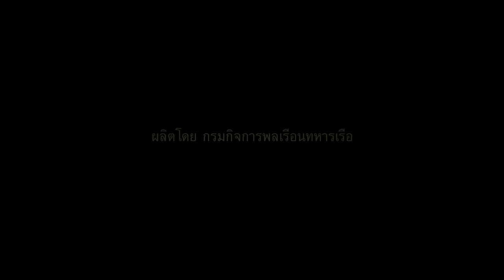เพลงสรรเสริญพระบารมี อลังการบนเรือหลวงจักรีนฤเบศร (Official)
เชิญชมสารคดีที่กองทัพเรือจัดทำเป็นพิเศษ “พระมหากรุณาธิคุณจารึกไว้ในราชนาวีตราบนิจนิรันดร์” ความยาว 16 นาที ได้ที่

กองทัพเรือได้จัดให้มีการขับร้องเพลงสรรเสริญพระบารมีบนดาดฟ้าเรือหลวงจักรีนฤเบศร กลางทะเลอย่างยิ่งใหญ่ ด้วยกำลังพลรวมกว่า ๔,๐๐๐ นาย จากเรือหลวงที่เข้าร่วมอีกจำนวน ๓ ลำ เพื่อแสดงความอาลัยและน้อมรำลึกถึงพระมหากรุณาธิคุณของพระบาทสมเด็จพระปรมินทรมหาภูมิพลอดุลยเดช
เนื่องในวันกองทัพเรือ ๒๐ พฤศจิกายน ๒๕๕๙

กองทัพเรือ โดย พลเรือเอก ณะ อารีนิจ ผู้บัญชาการทหารเรือ ได้ร่วมกับข้าราช การ ทหาร ชั้นยศตั้งแต่นายพลเรือถึงพลทหาร ขับร้องเพลงสรรเสริญพระบารมีร่วมกับ วงดุริยางค์ราชนาวี (วงออเคสตร้า) เต็มวง โดยมีเรือตรี สันติ ลุนเผ่ ร่วมร้องนํา บนเรือ หลวงจักรีนฤเบศร โดยมีเรือรบที่เข้าร่วมกระบวนเรืออีก ๓ ลํา ได้แก่ เรือหลวงนเรศวร เรือ หลวงตากสิน และเรือหลวงปิ่นเกล้า ซึ่งเป็นเรือยิงสลุต ที่ผ่านมาได้ทําาหน้าที่ยิงสลุตถวาย พระบาทสมเด็จพระปรมนิทรมหาภูมิพลอดลุยเดช หลายครั้ง ซึ่ง พระองค์ ยัง ทรงบันทึกภาพ และพระราชทานภาพเรือ หลวงปิ่นเกล้า ขณะกำลัง ทำการยิงสลุตถวาย พระราชทานให้แก่กองทัพเรือ

สําหรับเรือหลวงจักรีนฤเบศร นั้น พระบาทสมเด็จพระปรมินทรมหาภูมิพลอดุลยเดชเสด็จพระราชดําเนินทรงประกอบพิธีเจิมเรือ พร้อมทรงเจิมป้ายเรือหลวงนเรศวร และเรือหลวง ตากสินด้วย เมื่อปี พ.ศ.๒๕๔๐

การจัดให้มีการขับร้องเพลงสรรเสริญพระบารมีของทางกองทัพเรือ ซึ่งนําโดยผู้บัญชาการทหารเรือ เนื่องในวันกองทัพเรือ ๒๐ พฤศจิกายน เป็นการแสดงความอาลัย และแสดงออกถึงการสำนึก ในพระมหากรุณาธิคุณ  ของพระบาทสมเด็จพระปรมินทรมหาภูมิพลอดุลยเดช ที่ทรงมีต่อกองทัพเรือและเหล่าพสกนิกรนานับประการมาโดยตลอดช่วงรัชสมัย

ผลิตโดยทีมงานผลิตสื่อสารคดีของกองทัพเรือ กรมกิจการพลเรือนทหารเรือ
อำนวยการผลิตโดย พลเรือโท อดิเรก ชมภูนุช เจ้ากรมกิจการพลเรือนทหารเรือ
ควบคุมการผลิต/บทสารคดี/กำกับภาพ โดย นาวาเอก สุวิทย์ จันทร์เพ็ญศรี
ผู้ช่วยควบคุมการผลิต/ประสานงาน : นาวาโทหญิง รศนา สมพงษ์
นาวาโท กำชัย เจริญพงศ์ชัย น.ส.รจิตพัชญ์ ศรีทรัพโยภาส
ทั้งนี้ได้รับเกียรติจาก ดร.สมเกียรติ อ่อนวิมล กรุณาให้เสียงบรรยาย